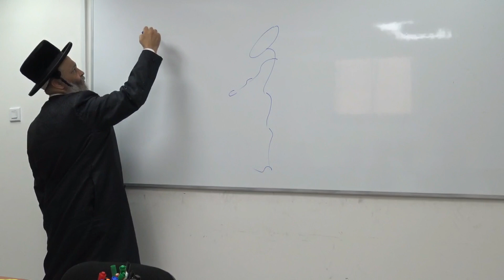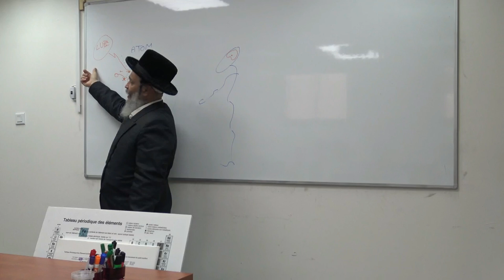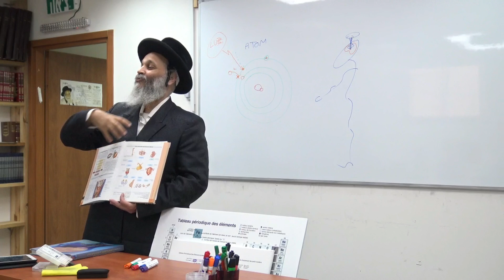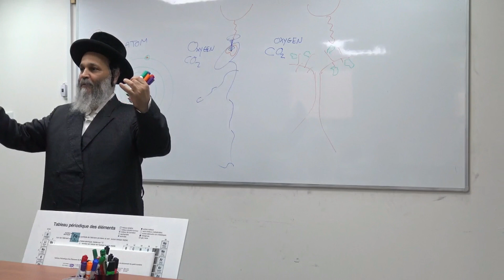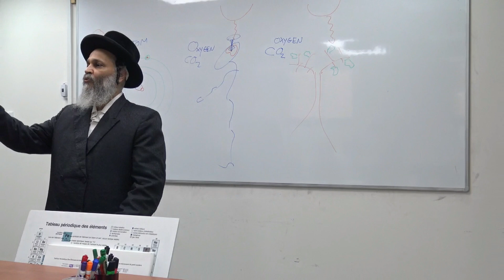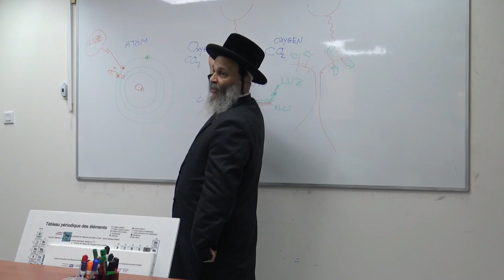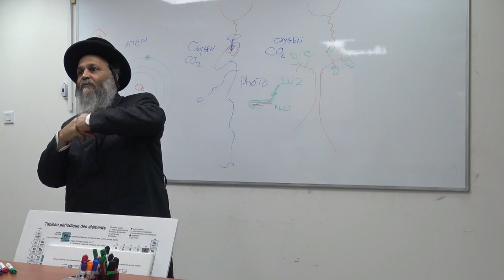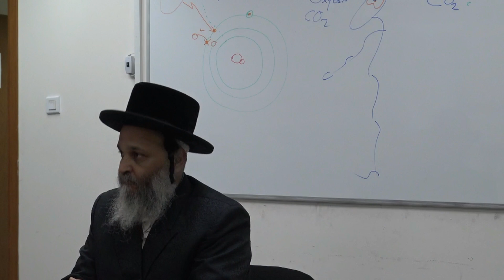Clase de presentación del tema: LOS SECRETOS DE LA TERAPIA DE LUZ. Se abre una formación en espagnol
Clase de presentación del tema : LOS SECRETOS DE LA TERAPIA DE LUZ. Se abre una formación EN ESPAÑOL.
NUEVO COLEGIO DE TERAPIAS ALTERNATIVAS SITRE HAIM de NETANIA : FORMACIÓN EN ESPAÑOL EXENTO ...
La inscripción para la formación en TERAPIA DE LUZ y SU JOK (EN ESPAÑOL) han comenzado y LAS PLAZAS SON LIMITADAS !

NUEVO : E-LEARNING ! Ahora es posible estudiar en español  en el Colegio de Terapias alternativas CTA que SITRE HAIM sin salir de casa!
Registrarse para el (la formación en línea) E-Learning en la terapia de luz y Su Jok :